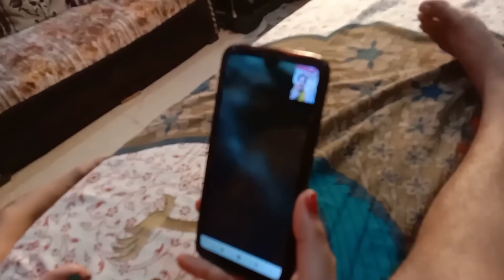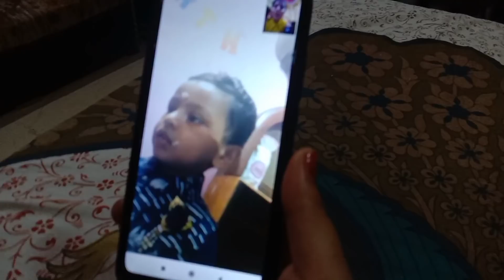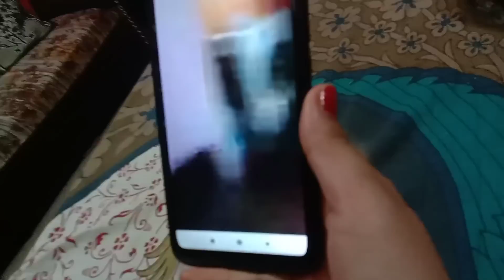KITTO और नई दुल्हन मिलकर मुझे क्यों देना चाहते हैं सप्राइस गिफ्ट |VLOG-206|BY AMIT & KITTO JAISWAL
VLOG-206